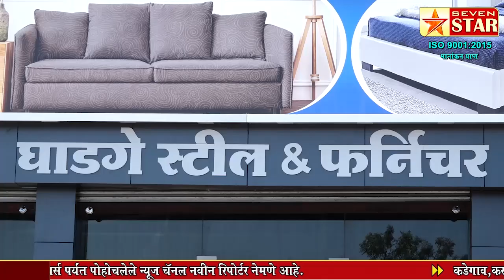माझ्यावर आरोप करायला विरोधकांना मुद्दा नाही म्हणून खोक्याचा मुद्दा काढतायत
आमदार अनिलराव बाबर यांचा विरोधकांना टोला